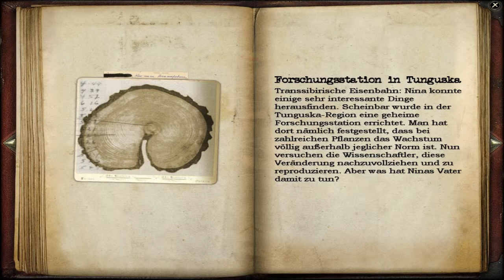Let's Play Geheimakte Tunguska [BLIND] Part 017 - wieder allein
Wilkommen zum Geheimakte Tunguska-Let's-Play